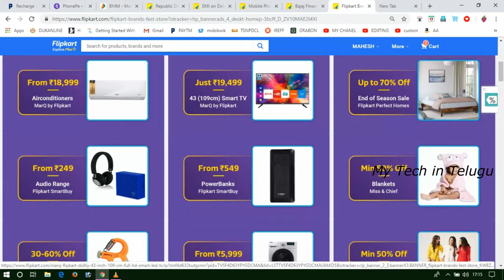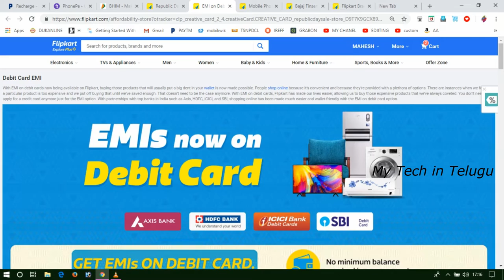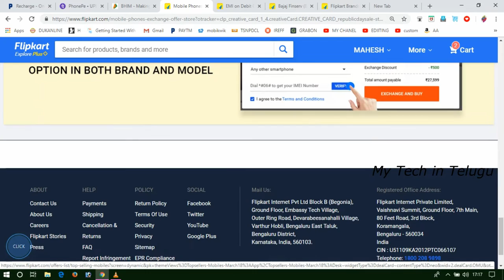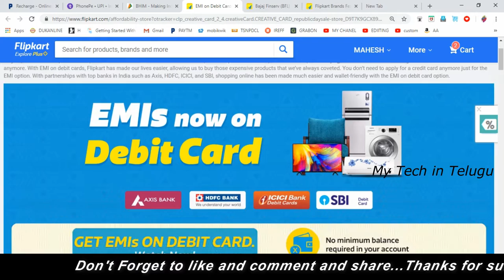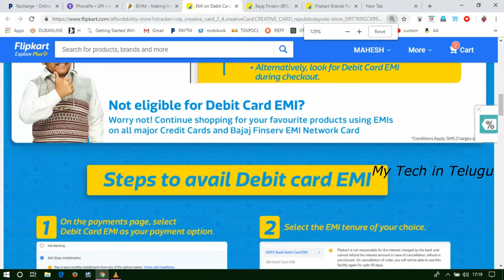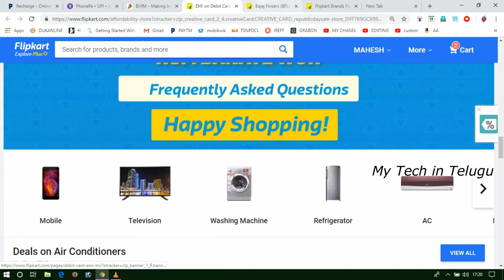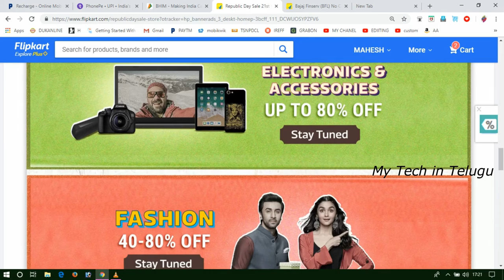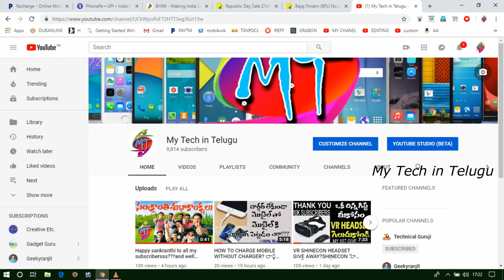Flipkart republic day exiting offers|exclusive|cashback|republicday|mytechintelugu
REFFERAL CODE:nampedawd